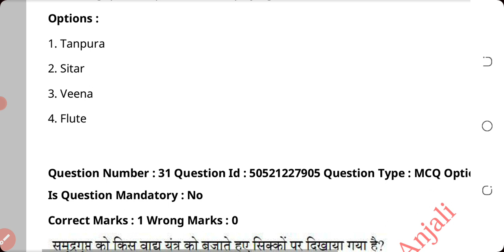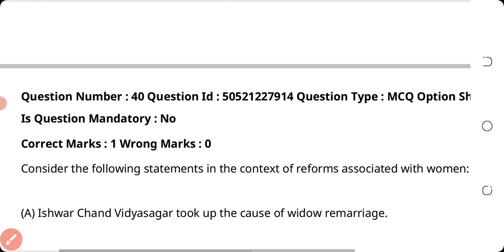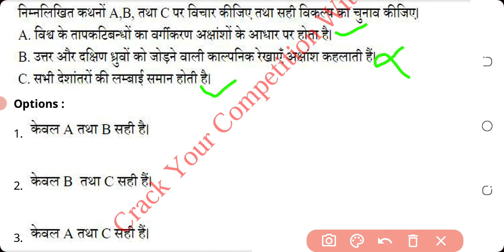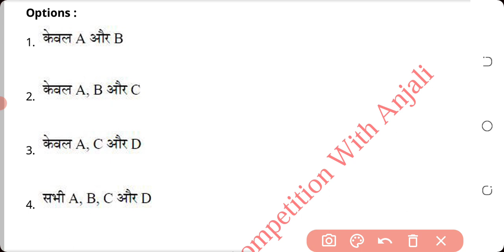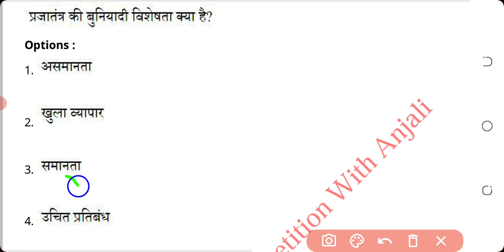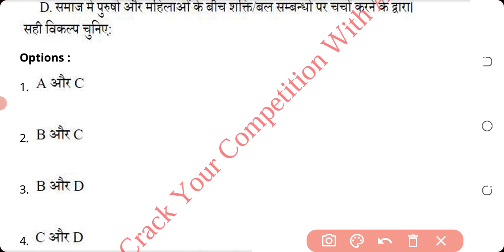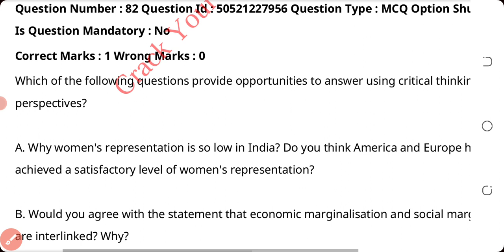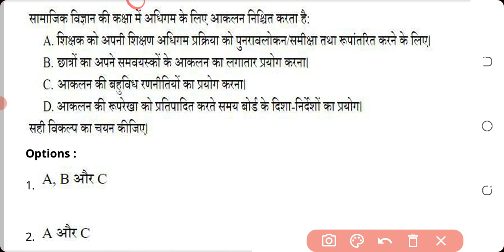SOCIAL SCIENCE | CTET PAPER - II | 01 JAN 2022 | CTET PREVIOUS YEAR ONLINE EXAM | 60 MCQ QUESTIONS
SOCIAL SCIENCE | CTET PAPER - II | 01 JAN 2022 | CTET PREVIOUS YEAR ONLINE EXAM | SST PREVIOUS YEAR ONLINE PAPER 2022 | 60 MCQ QUESTIONS | TARGET CTET 2022-23 |